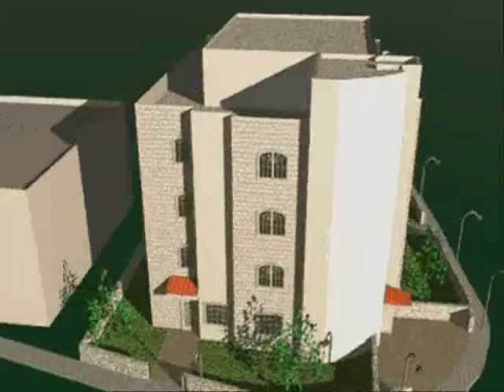3D Animation using SoftCAD.3D V1.16 and Windows Movie Maker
Using Softcad 3d